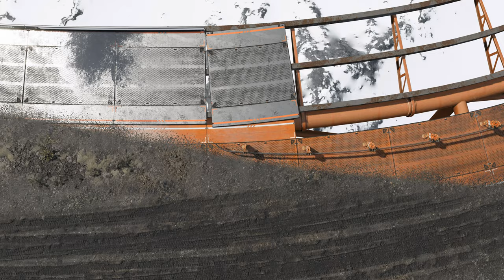DRAG - Early Access Trailer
DRAG is an upcoming Sci-fi racing game, coming to Steam Early Access in 2020 for PC Windows and native Linux. Wishlist now on Steam

DRAG introduces next generation 4CPT vehicle physics (4-way contact point traction technology) and a damage model that allows for competitive multiplayer wheel-to-wheel racing in a rallycross fashion.

Play online PvP or local split screen matches as well as 24 singleplayer challenges.

The release Date will be announced soon!

Feel free to use video footage from this trailer in your gaming news compilation video or article.